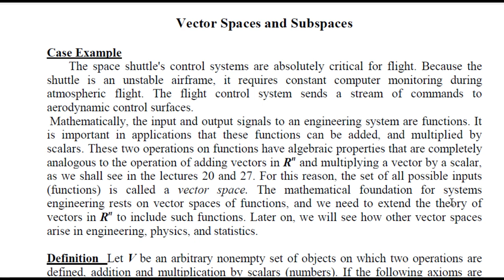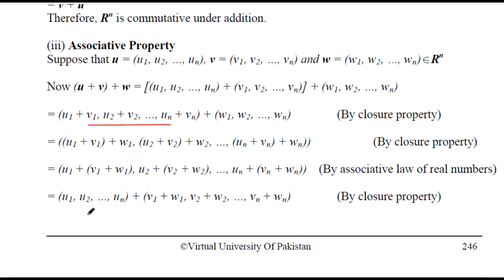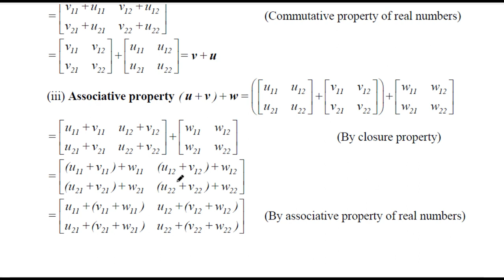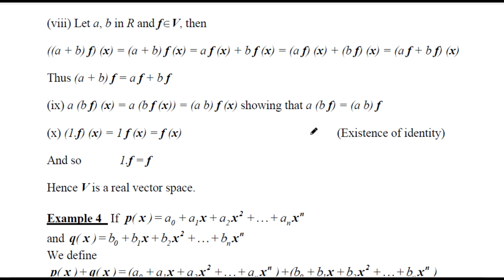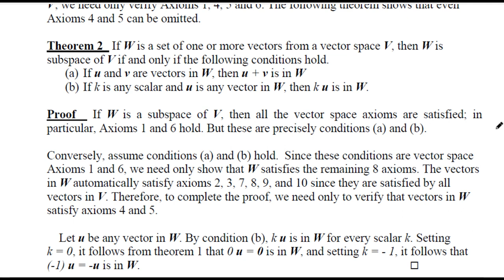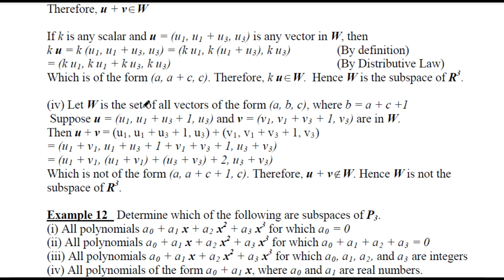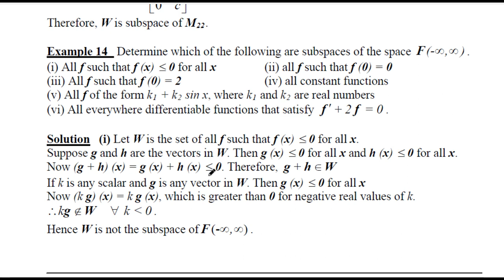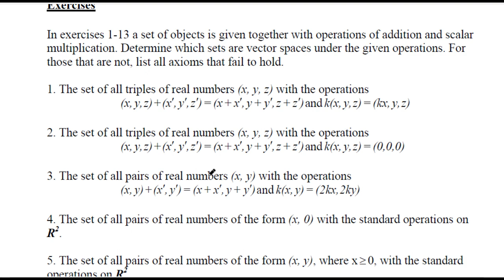Linear Algebra Lecture 19 Vector Spaces,Subspaces in Urdu Hindi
Linear Algebra Lecture 19 Vector Spaces,Subspaces in Urdu Hindi Axioms of Vector Space,Axioms of Subspace